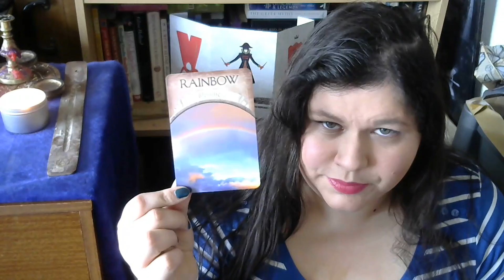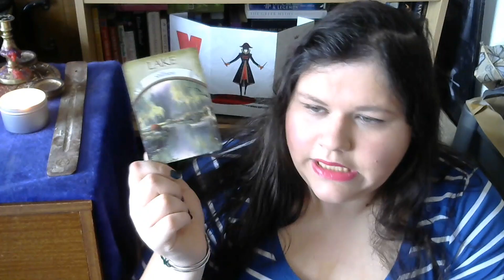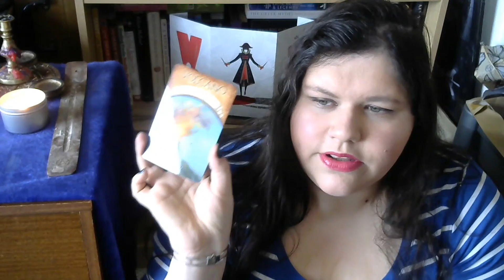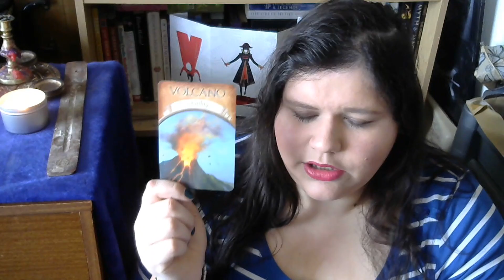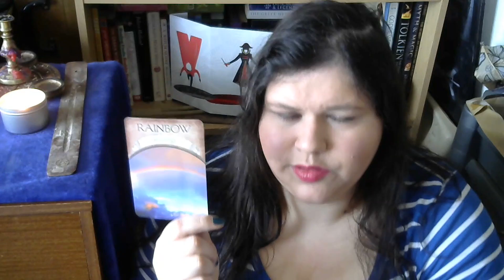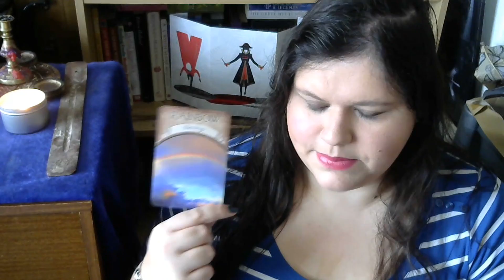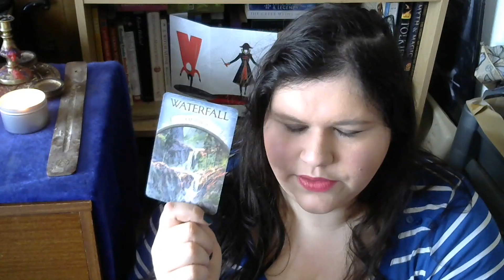1st - 7th May 2017 Weekly Oracle Reading